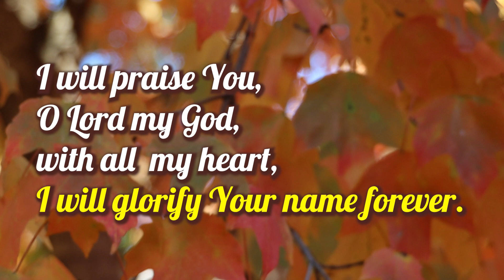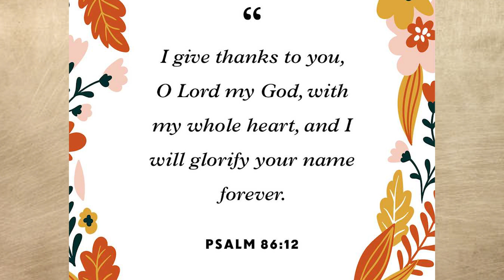November Thankful Day #12 Psalm 86:12 "I will praise you w/ all my heart" Read by Nancy Stallard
November Thankful Day #12
Psalm 86:12  "I will praise you, Lord my God, with all my heart;  I will glorify your name forever."
Read by Nancy Stallard